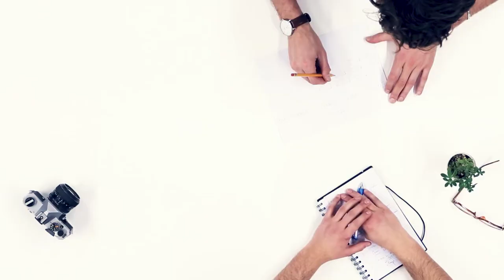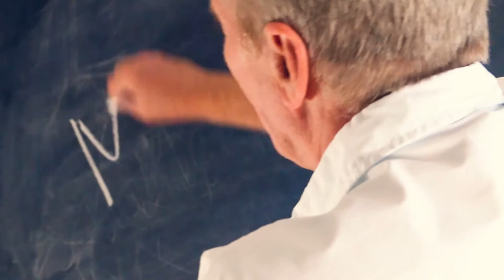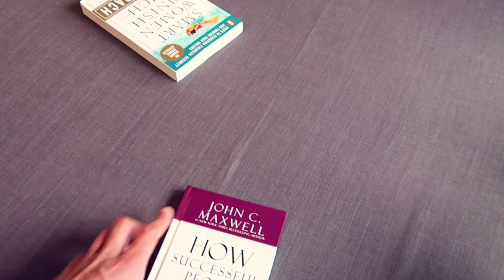3 Reasons Modest Men Make Great Business Leaders 💙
Modest men make great business leaders. You do not have to be loud, highly persuasive or over confident to be a successful leader.

We usually imagine successful leaders, managers, executives, CEOs and owners strong, visionary, charismatic. The most overlooked trait of great business leaders is modesty. Introverts make great modest leaders with high work quality and performance. They have the ability to impact and influence others.

To bring out the potential in every person you contact, you have to be modest. We all need many more modest business leaders. Here are the top 3 reasons why modest men make great business leaders.
★☆\o/ FREE YOGA QUICK START GUIDE \o/☆★

★☆\o/ JOIN THE PANAPRIUM FAMILY \o/☆★

★☆\o/ PANAPRIUM FASHION ACTIVE WEAR \o/☆★

Panaprium inspires you to make improvements to your life. We promote a healthy balanced lifestyle centered around personal growth. We provide quality products that elevate the life of individuals, but also philosophy, influences and awareness around the desire of better living.

Please take the time to say hello and express your opinions in the comment section.
★☆\o/ YOUTUBE PLAYLISTS \o/☆★

★☆\o/ PANAPRIUM PODCAST \o/☆★

If this video was helpful to you, like it!
Share it if you know someone who might be interested.
★☆\o/ MUSIC \o/☆★